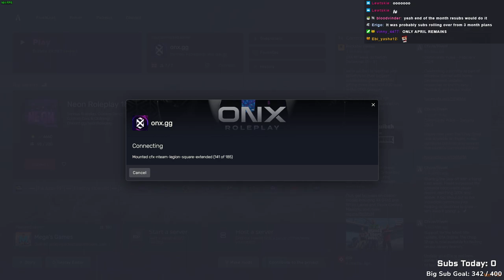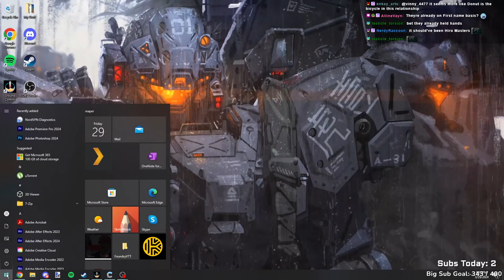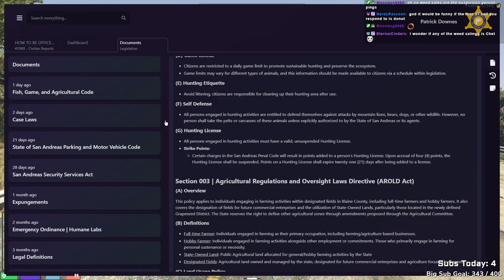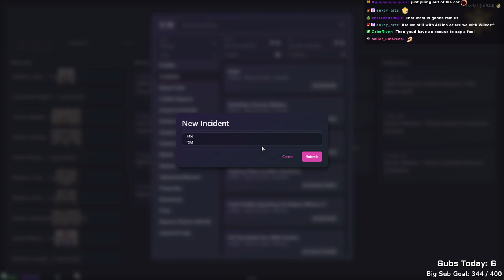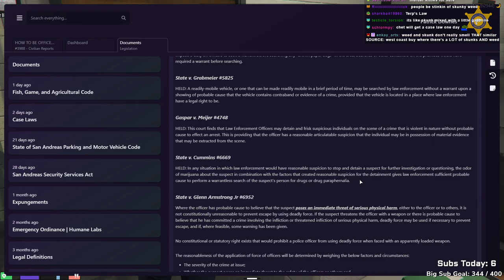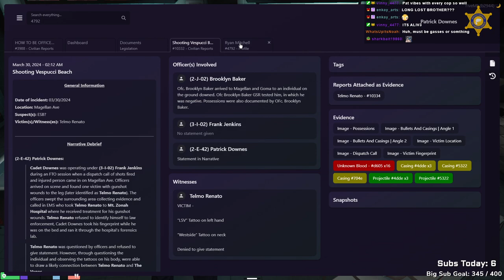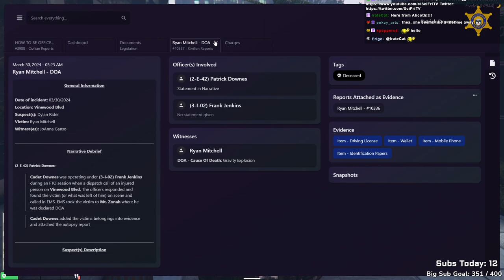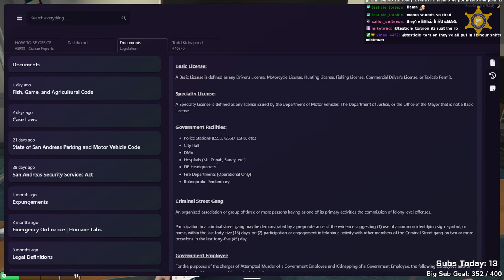Pat's craziest FTO session yet (ONX Day: 52)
Streamed: 3/29/24 as 🔵 Cadet Pat Downes - Going On Pat-rol 🔵 [ONX] - !pp

Timestamps:

3:09 Intro
7:15 GTA RP (Hiro)
1:49:25 GTA RP (Pat FTO session 1/ 1.5)
6:32:40 GTA RP (Pat FTO session 2)
11:49:19 Outro